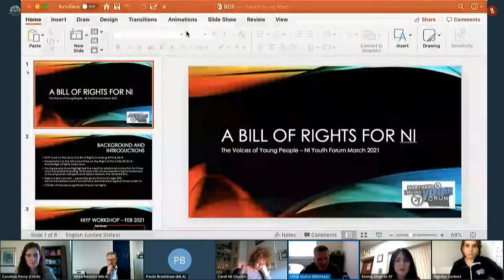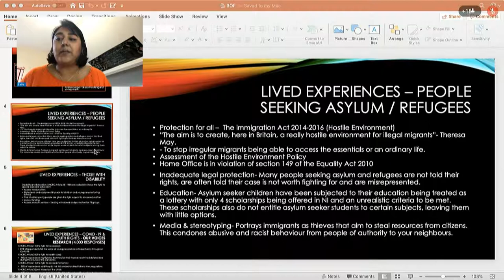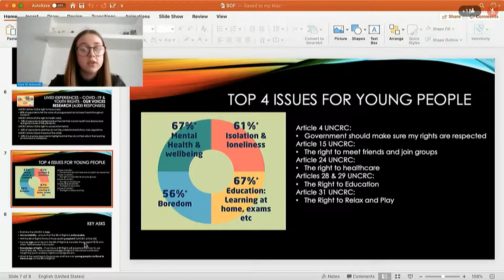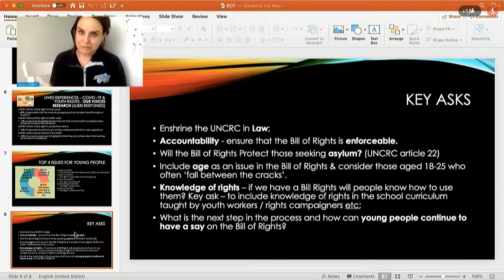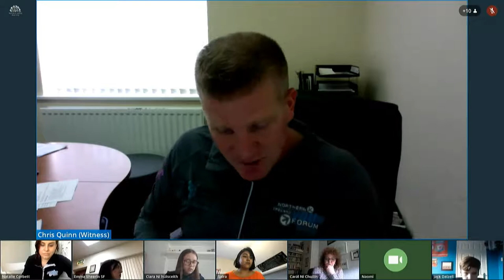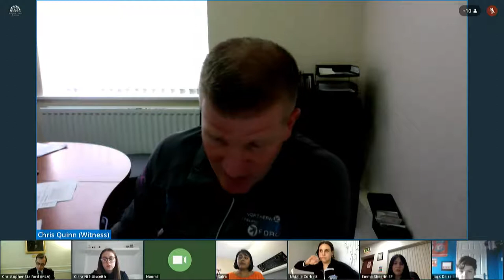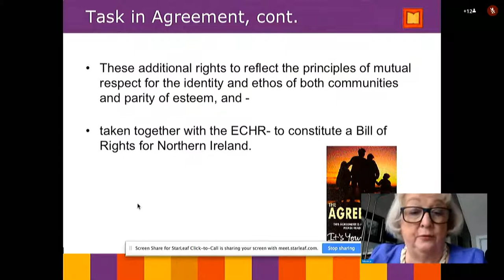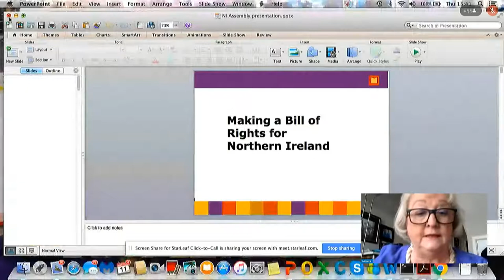Ad Hoc Committee on a Bill of Rights Meeting Thursday 11 March 2021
The Committee received briefings from the NI Youth Forum and Professor Monica McWilliams, University of Ulster.